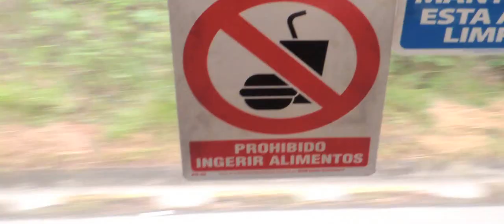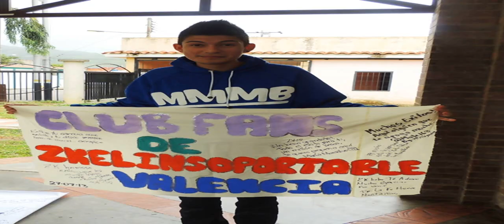Jerarka & Paico (VnP) - RESUMEN Compartir VALENCIA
Jerark & Paico (VnP) - Marti & Roa - Zk "El Insoportable" -  RESUMEN Compartir VALENCIA.